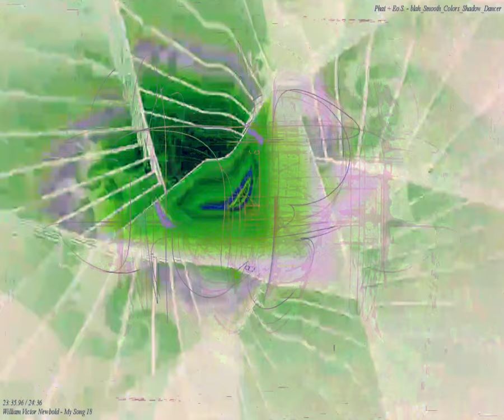[EPILEPSY WARNING] Movie 24 03 06 07h55m35s